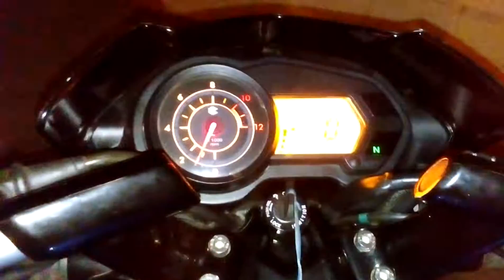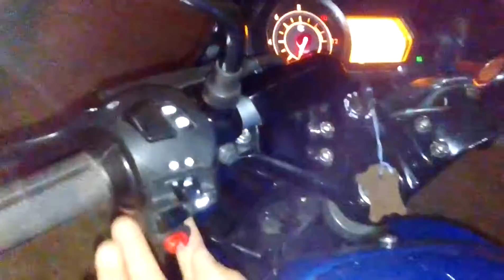Estacionarias para moto (interruptor)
Así quedó el mando con el interruptor para estacionarias en la pulsar 135